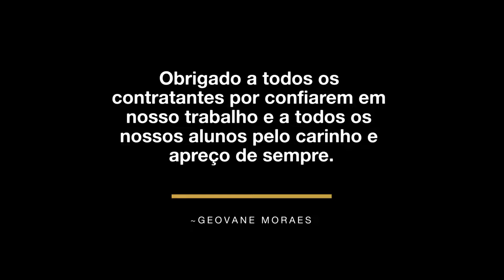Em 2019...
Foram 108 eventos, entre palestras, treinamentos  fechados para empresas e aulões.
Muito obrigado a todos os contratantes e alunos pela confiança em nosso trabalhos
Simboraaaaaaaaa para 2020. 🙏🙏🙏